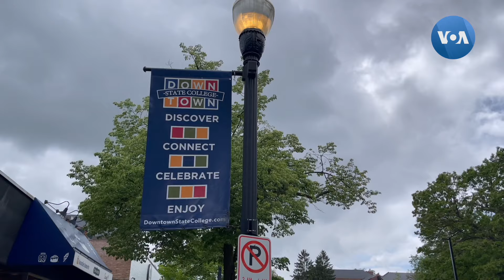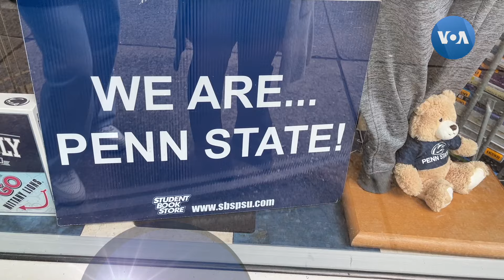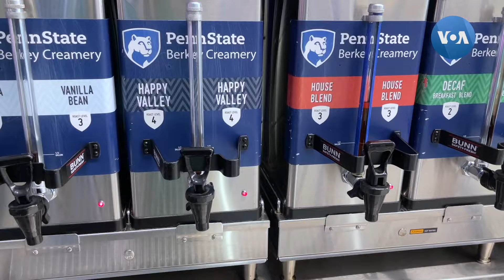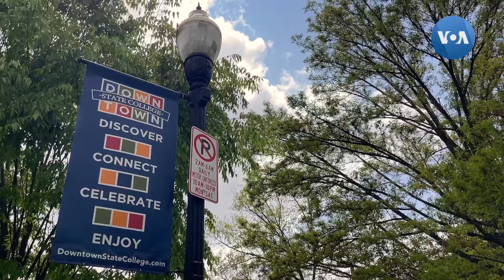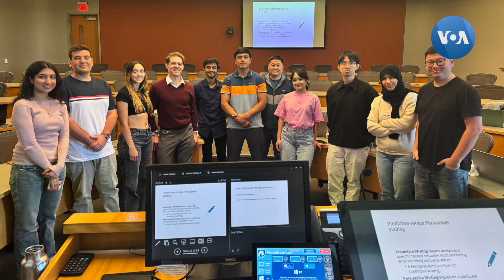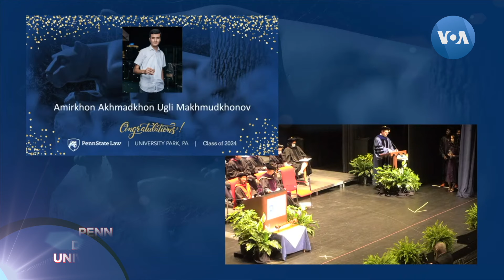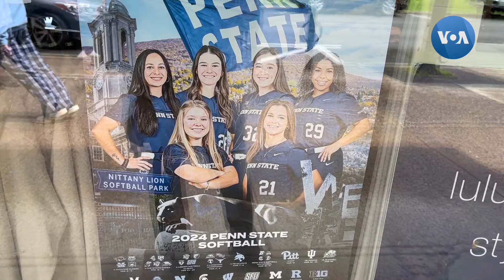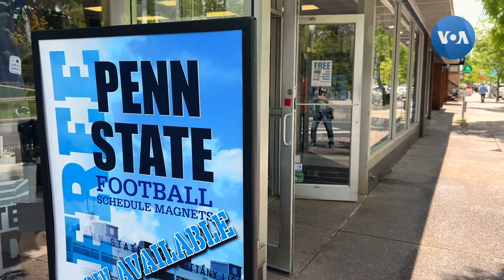Shahrizoda: Vatanimga AQShdan xizmat qilaman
Shu kunlarda AQShda magistrlik unvonini olgan o'zbekistonliklardan biri Shahrizoda Mamasolieva Pennsilvaniya shtatida o'qiyotgan paytida ham vatandagi yoshlarga G'arb universitetlariga kirishga yordamlashdi. Hozirgi maqsadi - yangi diplomli huquqshunos sifatida yuridik firmada amaliyot o'tash. O'zbekistonga mo'ljallangan ikki loyihasi bor. @pennstatelaw